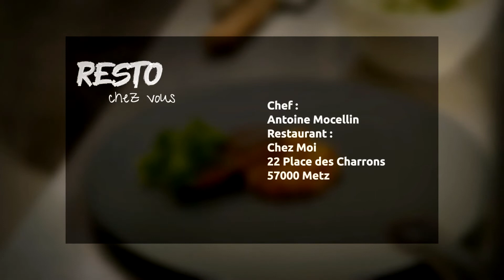Foie gras poêlé, pommes et pamplemousse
Resto chez vous avec Antoine Mocellin,
Restaurant Chez Moi à Metz